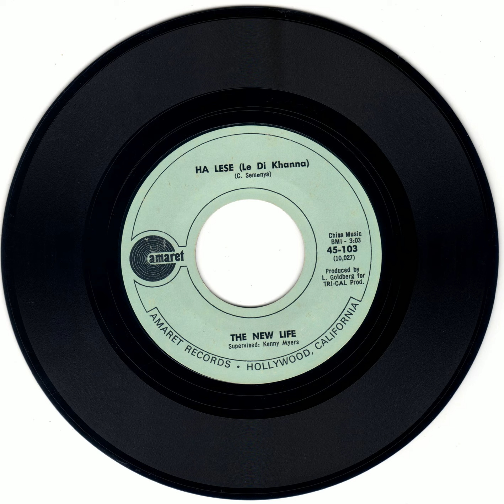THE NEW LIFE - HA LESE (LE DI KHANNA)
RECORDED FROM MY PERSONAL 45 COLLECTION.